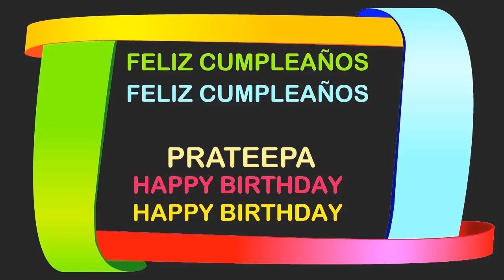Prateepa Birthday Postcards & Postales